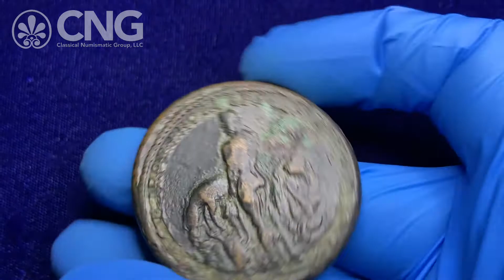Triton XXIV, Lot 1112